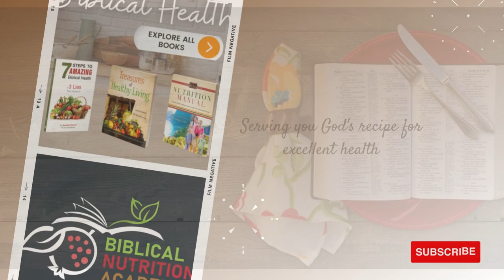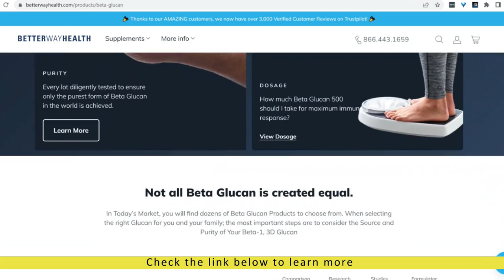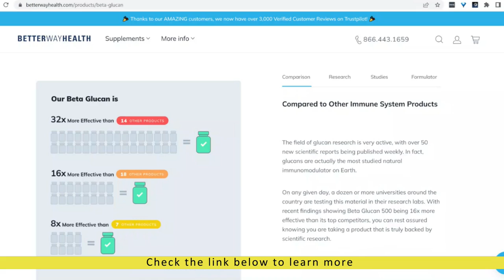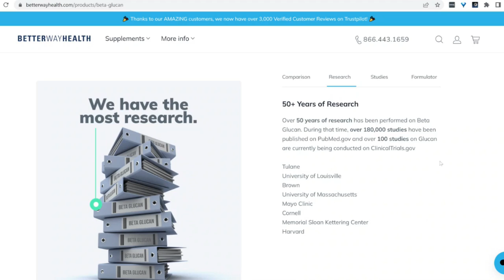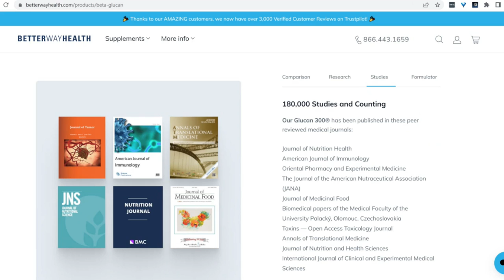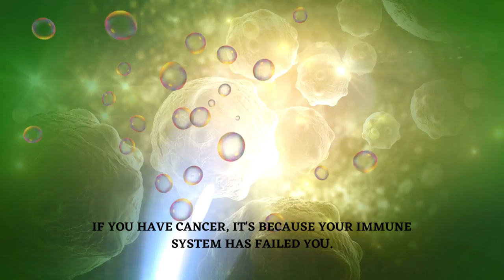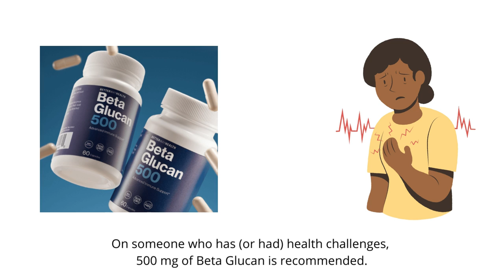Little-Known AMAZING Beta Glucan Benefits You NEED To Know Today!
Beta glucan benefits are astounding.
From helping the body to fight and prevent cancer to improving heart health and more, here are little-known facts about beta glucan!

There are many benefits that beta glucan offers, and my guest, AJ Lanigan, expounds on this topic comprehensively.

If you want to learn more about the best beta glucan that I trust, you can find out more about it